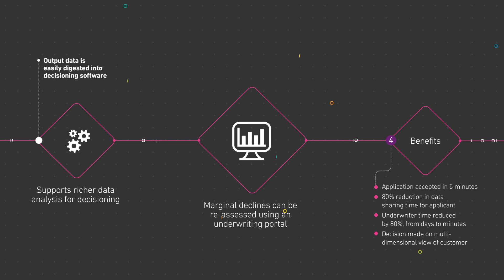Experian Commercial Acumen - Turning data into opportunities for small business lenders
A smarter way to give small businesses what they need.
Experian Commercial Acumen gives you access to more data, helping you get more business.